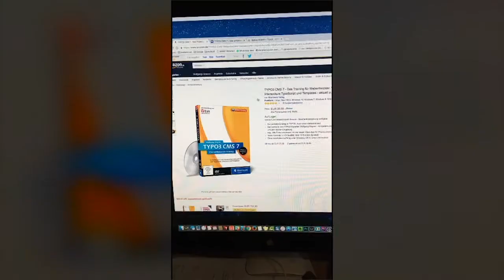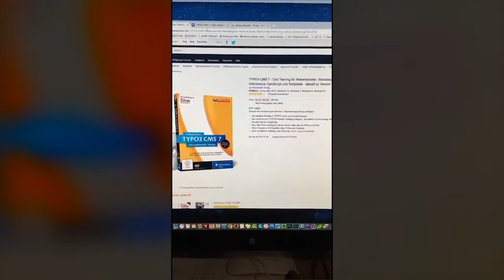Meine erste Snapchat Story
Zur Zeit teste ich Snapchat. Damit kann man mit Fotos oder kurzen Videos Geschichten erzählen. Diese Geschichten sind aber nur für 24h online und löschen sich danach automatisch. Für mich könnte der Einsatz vor allem beim Besuch diverser TYPO3-Veranstaltungen interessant sein.

Hier habe ich mal meine erste Geschichte exportiert, damit ihr einen Eindruck davon bekommt. War jetzt ein eher langweiliger Tag, aber wie gesagt, auf diversen TYPO3-Veranstaltungen könnte das ganze wesentlich interessanter werden ;)